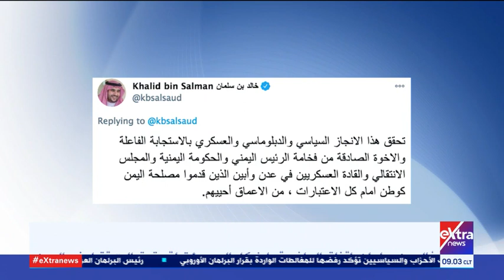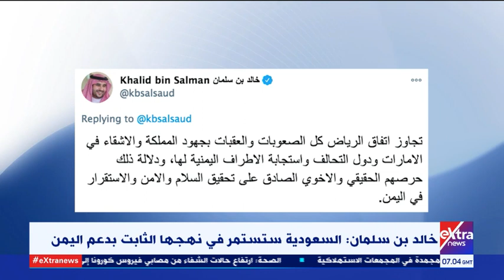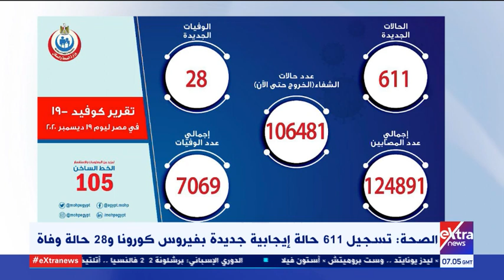موجز أخبار الـ9 صباحا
موجز أخبار الـ9 صباحا |   20 ديسمبر 2020